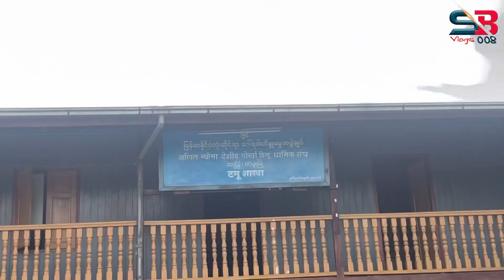Bhagya Neupane sanga Myanmar ghum gham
Tattato khabhar agam online tv Indian gorkha voice